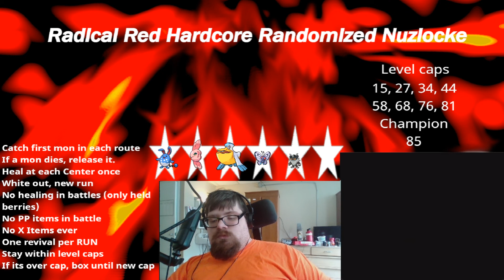Pokemon Radical Red Hardcore RANDOMIZED Nuzlocke Episode 37 Water Bender Again?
I have like three Water types now XD and uh I'm not complaining :)